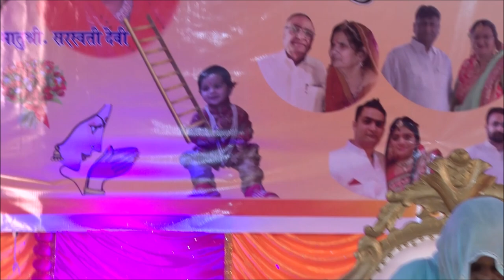Hindi Anchoring for Marwadi Function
Also like my facebook page CHARMI SATRA EVENTS

*Working in this music industry since 22 yrs as an ANCHOR, SINGER & ORGANIZER*
*Donates prarthna income, tips & some income amount at 17 various ngo organisations as per their requirements*
Done playback for various production houses
Perfomed infront of Gujarat CM Shri Bhupendrabhai Patel
Worked with MODEL ACTOR MILIND SOMAN & DIPANNITA SHARMA, Director KIRAN KOTRIAL (BIGBOSS SEASON) in HAR DIL JO LOVE KAREGA Show on Zoom Channel

Awarded with KANTH JA KASBI Award by KUTCHI MAHILA FEDERATION for contribution in singing

Associated with KAMLA MEHTA DADAR BLIND SCHOOL since 6 yrs & n organize navratri for them free of charge; had gathered 2lakh rupees through my talent for this school
Donates at 17 various ngo organisations as per their requirements
Has judged various events at schools, colleges and private events
Won every singing competition in inter n intra college fest